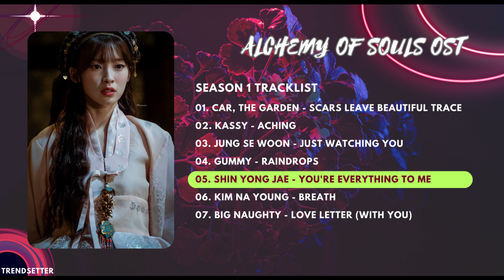Alchemy of Souls OST | 환혼 OST | Season 1 & Season 2 | Playlist Original Soundtrack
Alchemy of Souls OST | 환혼 OST | Season 1 & Season 2 Playlist HD

▶️01. Car, the garden - Scars Leave Beautiful Trace
▶️02. Kassy - Aching
▶️03. Jung Se Woon - Just Watching You
▶️04. Gummy - Raindrops
▶️05. Shin Yong Jae - You're Everything to Me
▶️06. Kim Na Young - Breath
▶️07. BIG Naughty - Love Letter (With You)

▶️01. LIA (ITZY) - Blue Flower
▶️02. Hwang Min Hyun - Tree
▶️03. Ailee - I'm Sorry

Summary:

The fate of these people become twisted due to "hwanhonsool" (the soul of the dead return to the living). In the country of Daeho, Jang Wook comes from the noble Jang family. He holds an unpleasant secret about his birth, which people all around the country talk about. He's a troublemaker. Jang Wook happens to meet Deok Yi. She is an elite warrior, but her soul is trapped in a physically weak body. She becomes Jang Wook’s servant, but she also secretly teaches him how to fight. Seo Yool comes from the noble Seo family. He seems perfect with good appearance, intelligence, and strong martial arts skills. Go Won is the crown prince of Daeho. He hopes to become a generous king.

If you’re re a copyright owner and want your work to be removed PLEASE don’t hesitate to leave a personal message to my any social media accounts & I’ll remove your material right away.